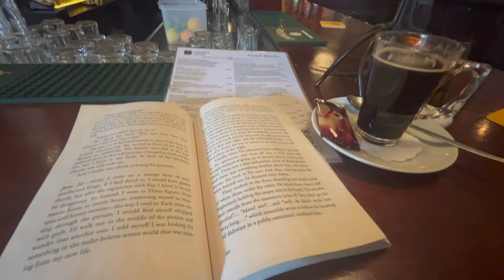berlin & amsterdam vlog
thanks for watching my vlog and following me along my journey  though berlin + amsterdam, glad i got to document this wild trip for y'all! my berghain and kit kat storytime is available on my patreon